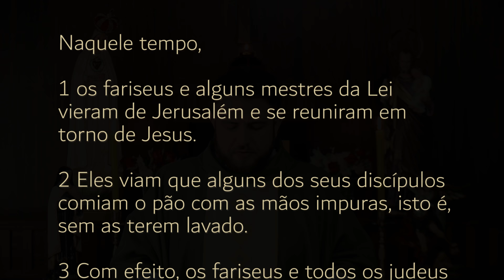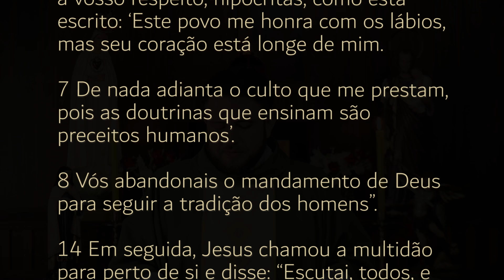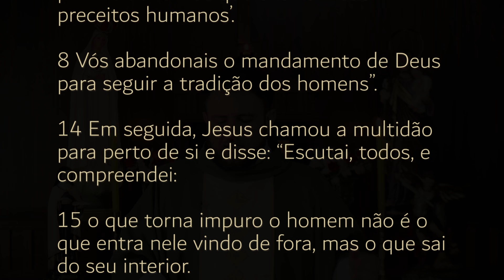Homilia Diária | 22º Domingo do Tempo Comum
►Torne-se membro da Comunidade Padre Mario Sartori e tenha acesso a conteúdos exclusivos! Acesse

Interpretação em Libras: Antônio N. A. Viana